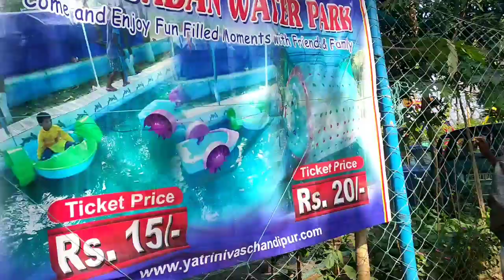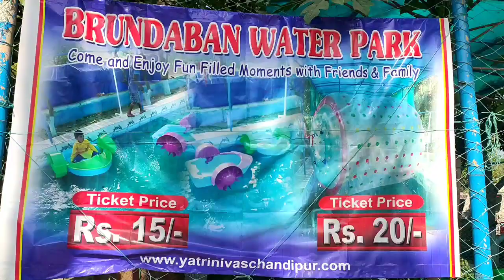ରାଧା କୃଷ୍ଣ ମନ୍ଦିର ll ରଙ୍ଗ ବେରଙ୍ଗର ମାଛ (ଚାନ୍ଦିପୁର)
❤️ Hello guys❤️

I will provide village vlog, traveling vlog and many more. So support me 😂